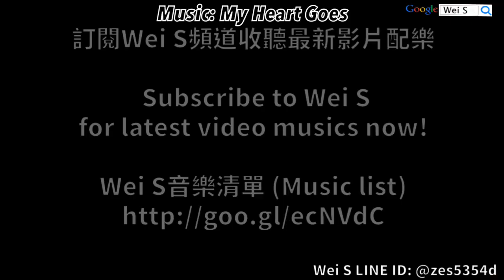【Wei S】LINE Rangers 379 無課金平民攻略: 節奏雷 Free Rangers: Tempo Rei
LINE Rangers 373-384 「鳳凰的巢穴」教學

￣￣￣￣社群專區￣￣￣￣
Wei S粉絲團(Facebook)